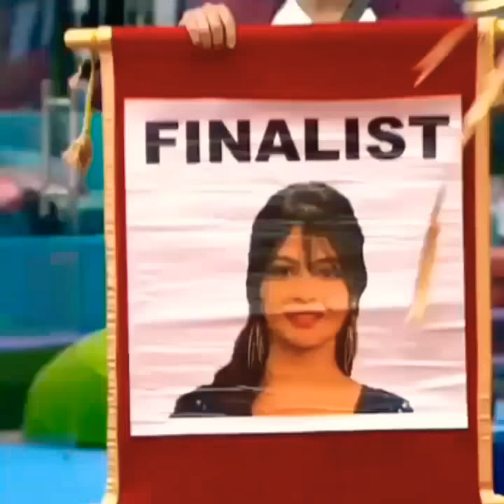harika*#@abhi*#@monal*#@bigboss season*#@4*#@harika*selected*4th finalist